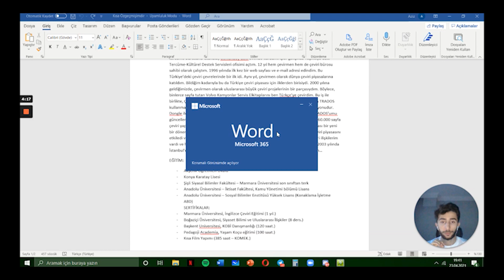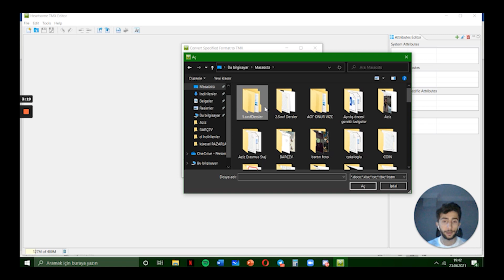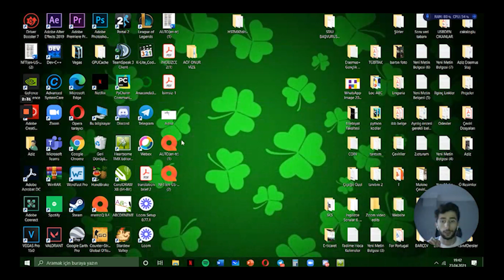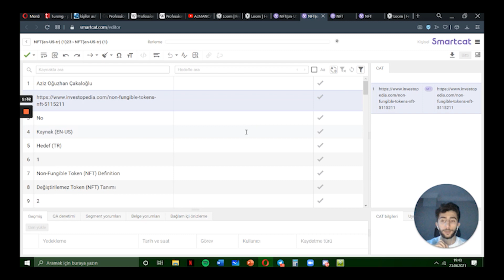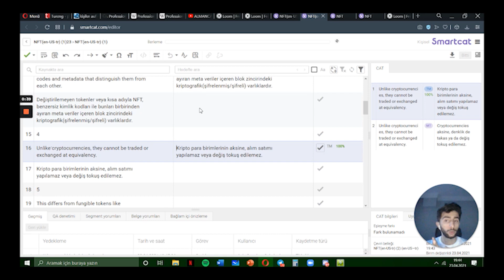Çeviri Belleği Oluşturma (Aziz Oğuzhan Çakaloğlu)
Çeviri Belleği (.TMX) Oluşturma